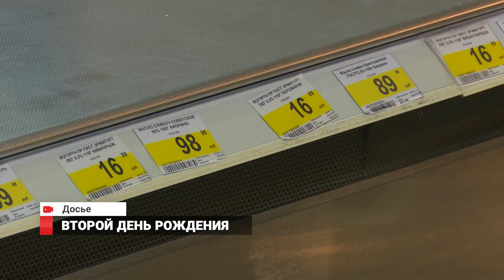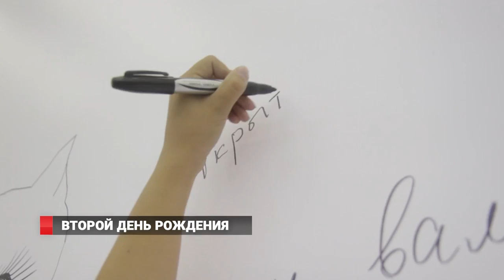Конец тёмной истории известного гипермаркета.